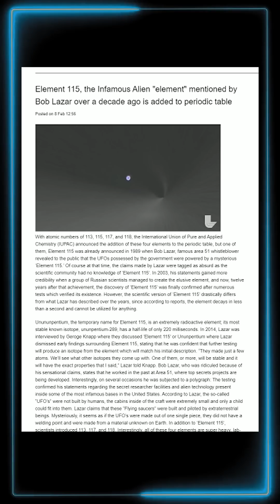I never knew this about Element 115 - Unknown ZombievFacts Shorts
Here is another quick video about some possibly unknown information on Element 115.